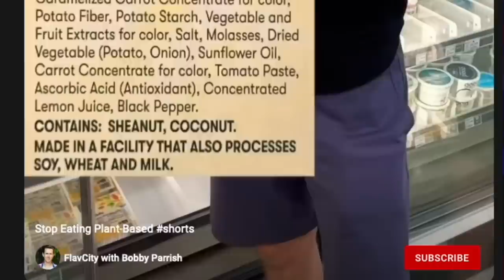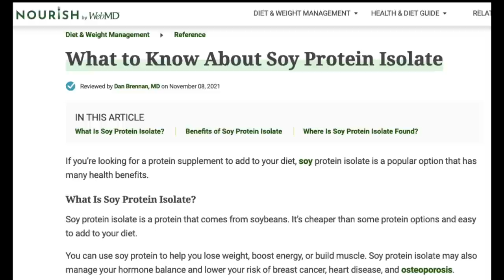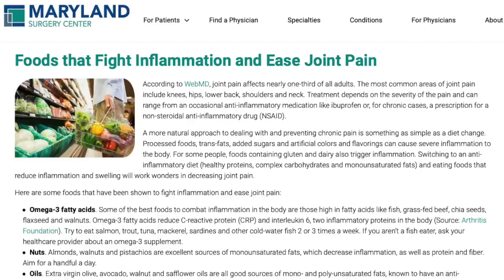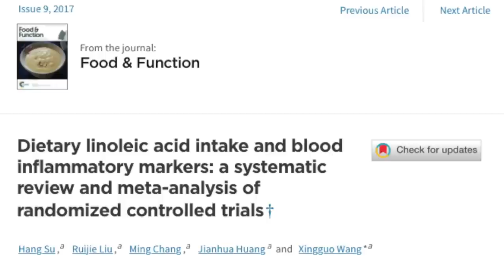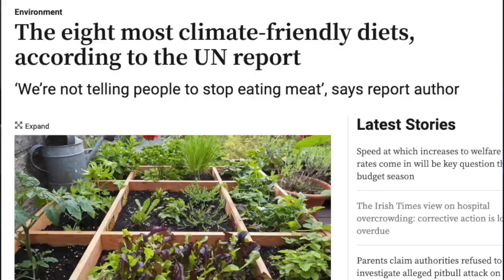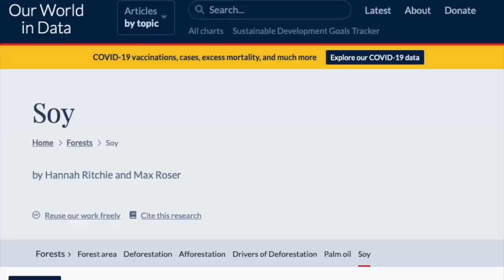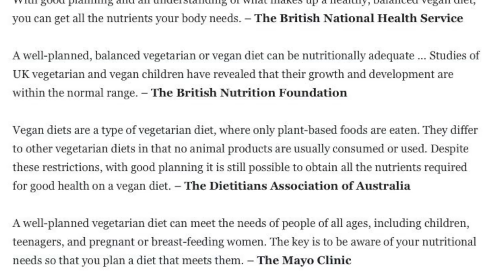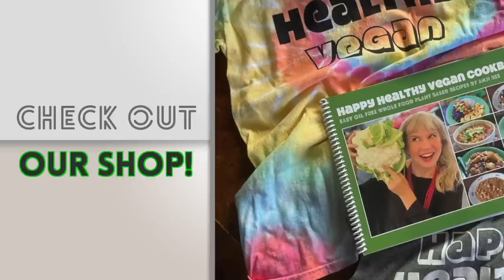Vegan Reacts To FlavCity Stop Eating Plants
FlavCity's Bobby Parish makes bold health and environmental claims as to why people should avoid soy, soy protein, and vegetable oils. Ryan reacts and provides a fact checking to Bobby's rant against eating plants. Is Bobby right, should we stop eating plants?

OUR MUSIC:
Featured this episode is "Smile" by Lovespirals

Buy locally printed, sweatshop free t-shirts, tanks, muscle tees, Lovespirals CDs or Anji's vegan cookbooks directly from Ryan and Anji